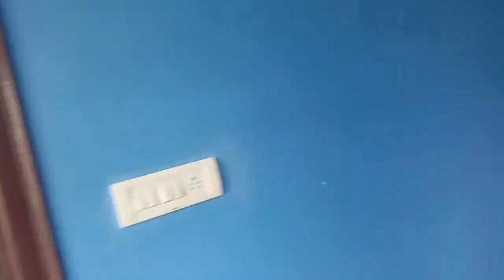house for sale#133square yards#independent house for sale#2bhka.